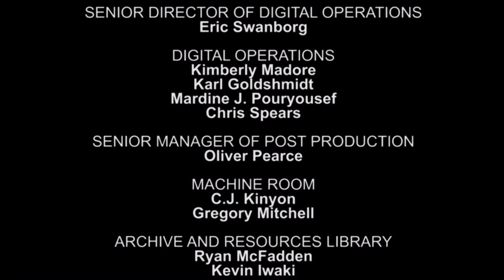Dungeon Crawlers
This is a pilot episode and f Dungeon Crawlers